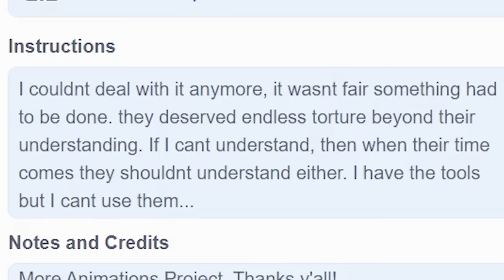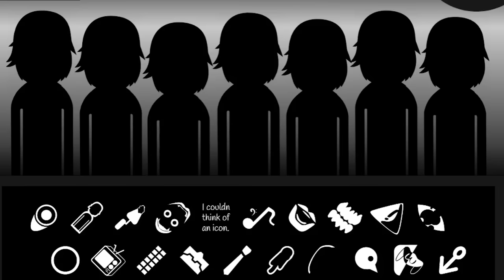What Would Incredibox Orin Ayo Look Like... Normal?